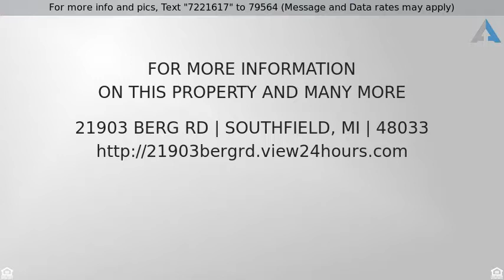Priced at $87,000 - 21903 BERG RD, Southfield, MI 48033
Residential - Southfield, MI

Welcome Home to your LOG CABIN in the CITY !!! Log siding, with wood throughout. Large living area with natural fireplace. A loft balcony with room on the second level. Claw tub in bathroom. Large 3-Season room off back with French doors - opens to large back deck ... great for entertaining! SALE INCLUDES ADDITIONAL 2.36 ACRES BEHIND PROPERTY!